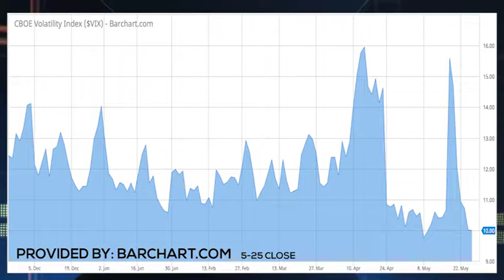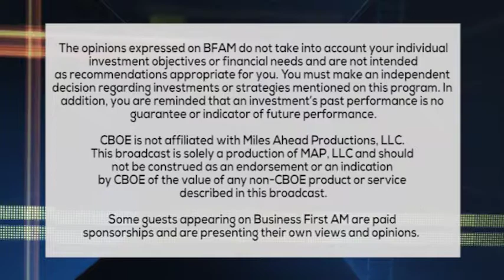TRADER RUNDOWN 5 30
Why has Trader Mark Sebastian been eyeing the Post-It note stock? Find out in Trader Rundown.